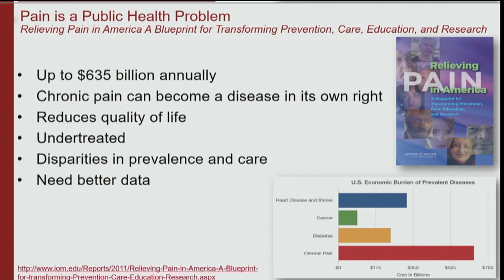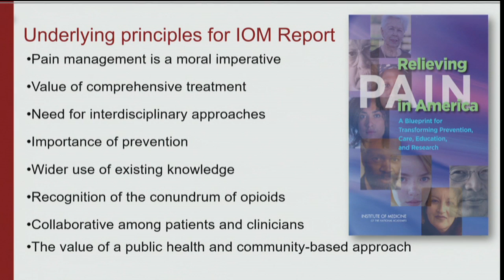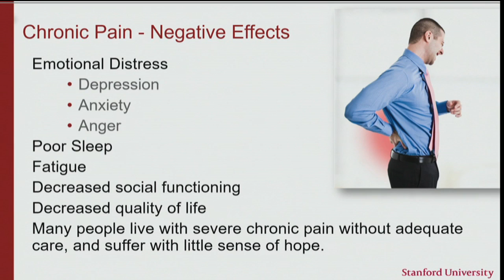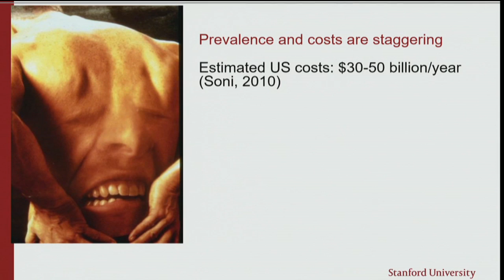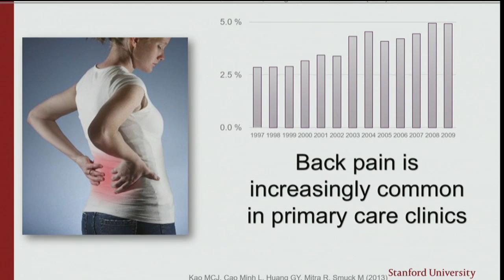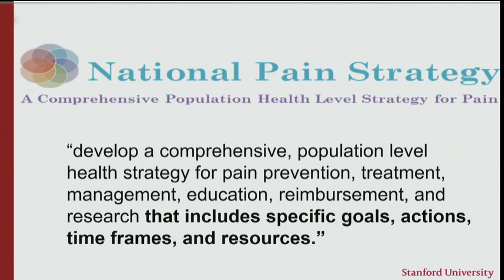Stanford's Sean Mackey, MD, PhD, on "The National Problem of Back Pain"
Sean Mackey, MD, PhD, speaks on "The National Problem of Back Pain" at Stanford Back Pain Education Day 2016.

Sean Mackey, M.D., Ph.D., is Chief of the Division of Pain Medicine, Director of the Systems Neuroscience and Pain Laboratory (SNAPL) and Redlich Professor of Anesthesiology, Perioperative and Pain Medicine, (by courtesy) Neurosciences and Neurology at Stanford University. He is the Immediate Past President of the American Academy of Pain Medicine. Dr. Mackey received his BSE and MSE in Bioengineering from University of Pennsylvania and his PhD in Electrical and Computer Engineering as well as MD from University of Arizona. Dr. Mackey is author of over 200 journal articles, book chapters, abstracts, and popular press pieces in addition to numerous national and international lectures.

Under Dr. Mackey's leadership, the Stanford Pain Management Center has been designated a Center of Excellence by the American Pain Society, one of only two centers to receive this honor twice. In 2011 he was a member of the Institutes of Medicine committee that issued the report on Relieving Pain in America. He is currently Co-Chair of the Oversight Committee for the NIH/Health and Human Services National Pain Strategy, an effort to establish a national health strategy for pain care, education and research.

Under Dr. Sean Mackey's leadership, researchers at the Stanford Pain Management Center and the Stanford Systems Neuroscience and Pain Laboratory (SNAPL) have made major advances in the understanding of chronic pain as a disease in its own right, one that fundamentally alters the nervous system. Dr. Mackey has overseen efforts to map the specific brain and spinal cord regions that perceive and process pain, which has led to the development of a multidisciplinary treatment model that translates basic science research into innovative therapies to provide more effective, personalized treatments for patients with chronic pain.

The Division of Pain Medicine at Stanford University seeks to predict, prevent and alleviate pain through science, education, and compassion.